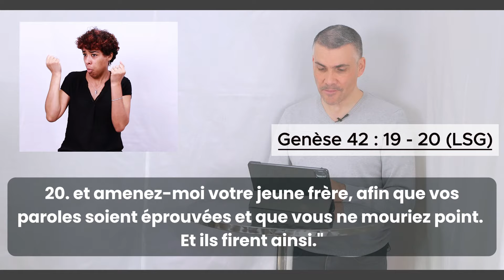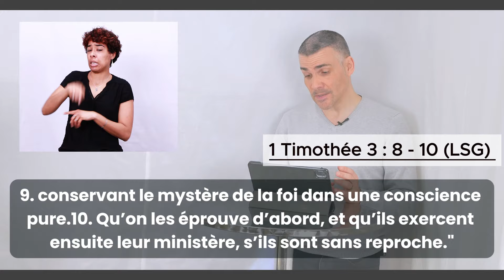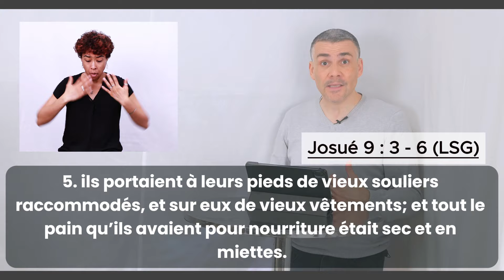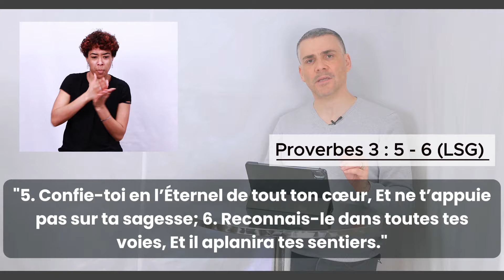VIE TAMINE J I Construis ton projet avec Dieu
Construis ton projet avec Dieu

Genèse 42:19 - 20 LSG
« 19. Si vous êtes sincères, que l’un de vos frères reste enfermé dans votre prison; et vous, partez, emportez du blé pour nourrir vos familles, 20. et amenez-moi votre jeune frère, afin que vos paroles soient éprouvées et que vous ne mouriez point. Et ils firent ainsi. »

1 Corinthiens 3:10 LSG
« 10. Selon la grâce de Dieu qui m’a été donnée, j’ai posé le fondement comme un sage architecte, et un autre bâtit dessus. Mais que chacun prenne garde à la manière dont il bâtit dessus. »

1 Timothée 3:8-10 LSG
« 8. Les diacres aussi doivent être honnêtes, éloignés de la duplicité, des excès du vin, d’un gain sordide,9. conservant le mystère de la foi dans une conscience pure.10. Qu’on les éprouve d’abord, et qu’ils exercent ensuite leur ministère, s’ils sont sans reproche. »

Josué 9:3-6 LSG
« 3. Les habitants de Gabaon, de leur côté, lorsqu’ils apprirent de quelle manière Josué avait traité Jéricho et Aï,4. eurent recours à la ruse, et se mirent en route avec des provisions de voyage. Ils prirent de vieux sacs pour leurs ânes, et de vieilles outres à vin déchirées et recousues,5. ils portaient à leurs pieds de vieux souliers raccommodés, et sur eux de vieux vêtements; et tout le pain qu’ils avaient pour nourriture était sec et en miettes.6. Ils allèrent auprès de Josué au camp de Guilgal, et ils lui dirent, ainsi qu’à tous ceux d’Israël: Nous venons d’un pays éloigné, et maintenant faites alliance avec nous. »

Josué 9:14 LSG
« 14. Les hommes d’Israël prirent de leurs provisions, et ils ne consultèrent point l’Éternel. »

Proverbes 3:5-6 LSG
« 5. Confie-toi en l’Éternel de tout ton cœur, Et ne t’appuie pas sur ta sagesse; 6. Reconnais-le dans toutes tes voies, Et il aplanira tes sentiers.

Restons connectés !